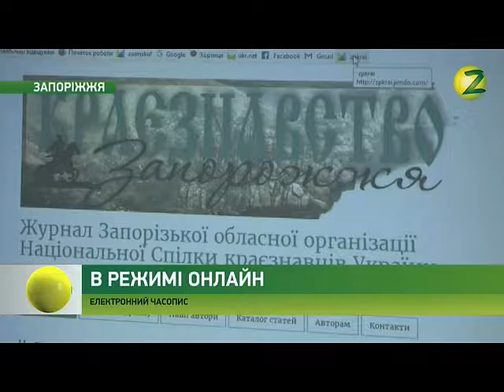Новини Z - 28.12.2016